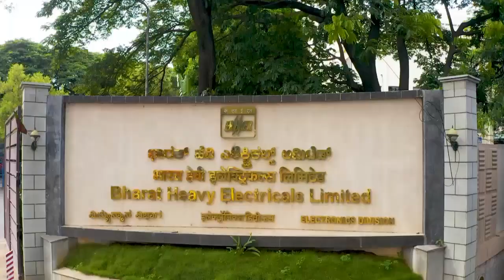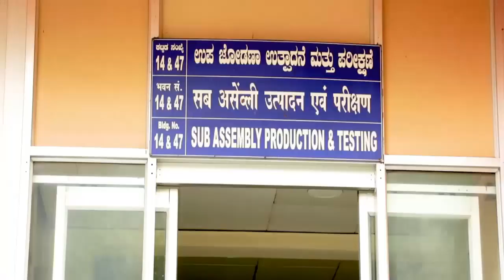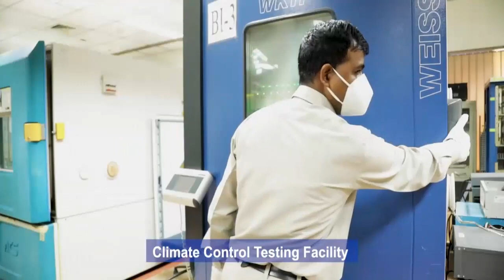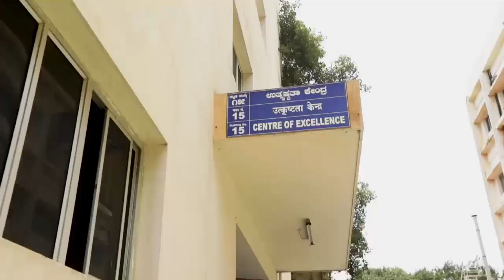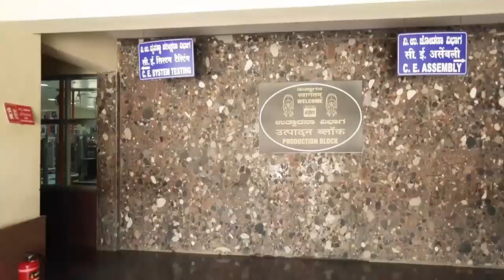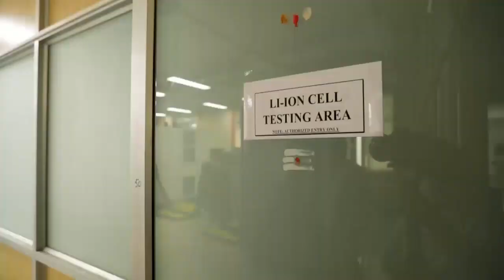EDN & ESD video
EDN & ESD Walk Through
Concept , Edited  &  Directed By
                Kiran.E (FS)